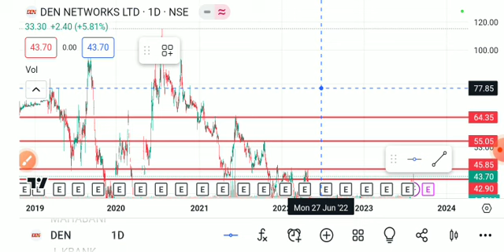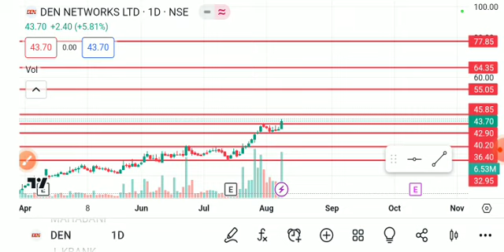DEN NETWORK SHARE LATEST NEWS TODAY/DEN NETWORK SHARE TARGET/DEN NETWORK SHARE ANALYSIS